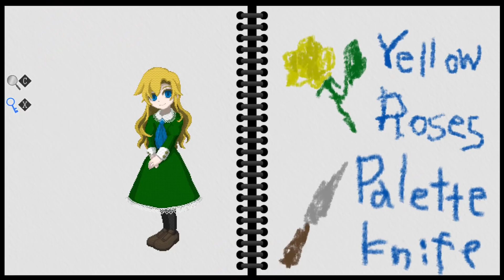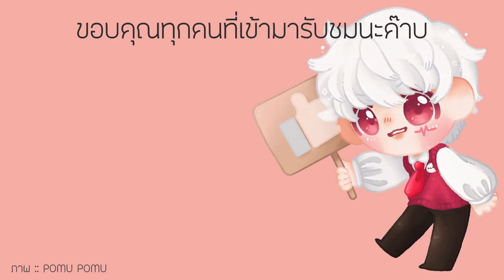เย้! แมรี่ออกมาได้แล้ว | Ib Remake #5 (ฉากจบ A Painting's Demise / Welcome to the World of Guertena)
Ib  เกม RPG Maker สยองขวัญระดับตำนานที่ถูกเอามาทำใหม่เป็นฉบับ Ramake (Ib リメイク版)  เรื่องราวของ หนู Ib ที่ติดอยู่ในหอศิลป์สยองขวัญ ที่เต็มไปด้วยสิ่งสวยงาม และสยอง?

ขอบคุณทุกคนที่เข้ามารับชมมากๆนะครับ กดซับเอาไว้รับรอบว่าไม่ผิดหวัง ช่องนี้มีแต่เกมน่ารักๆใสๆ